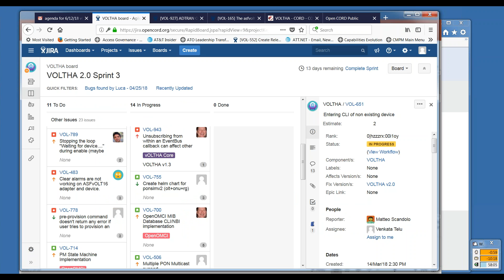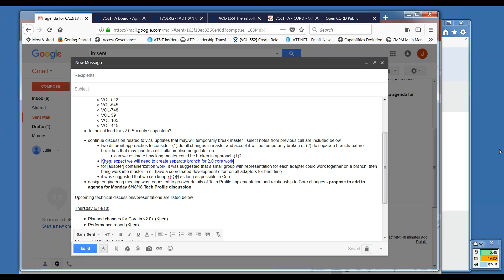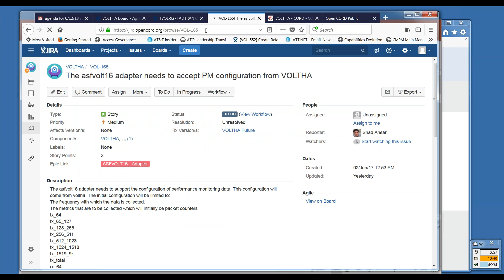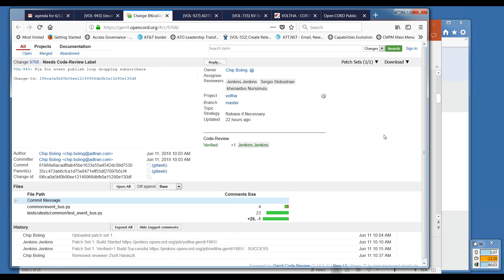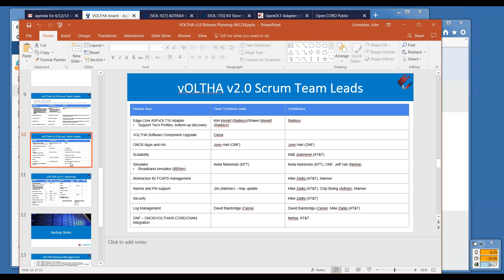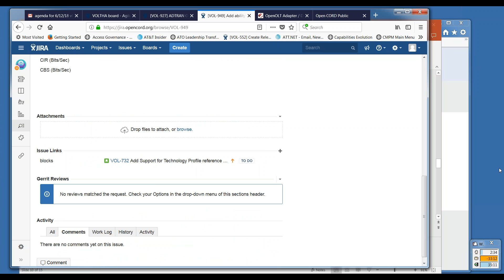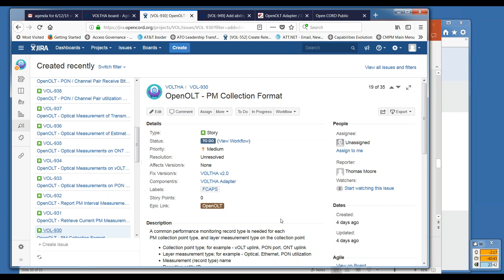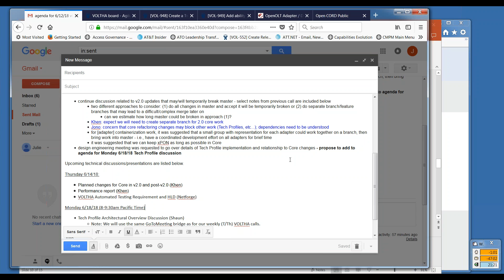2018 06 12 08 01 VOLTHA Meeting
6/12/18 vOLTHA call - v2.0 sprint 3 updates